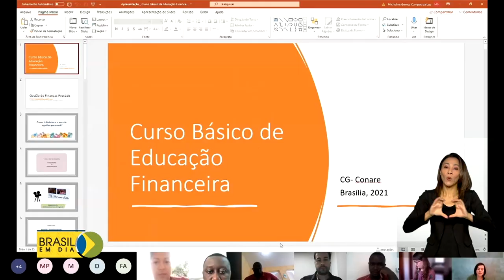Curso para migrantes ensina como organizar orçamento doméstico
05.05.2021 – Um curso pela internet ensina migrantes e refugiados a organizar o orçamento doméstico e evitar o endividamento. A capacitação é oferecida pelo Comitê Nacional para Refugiados.